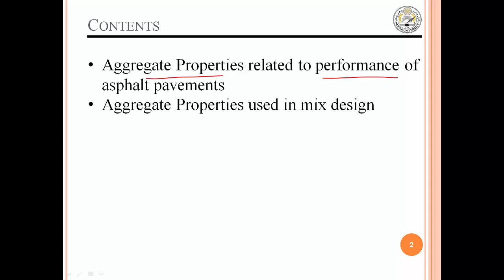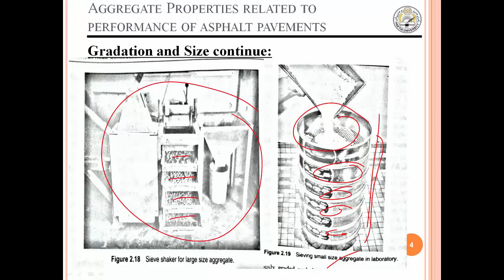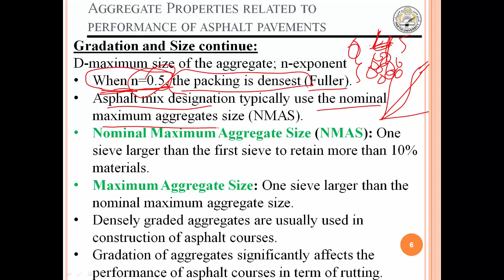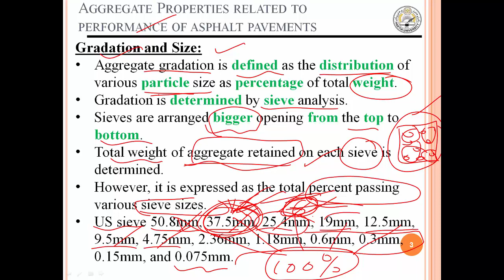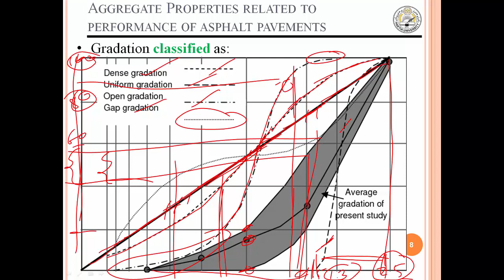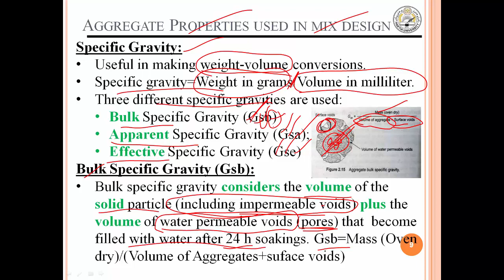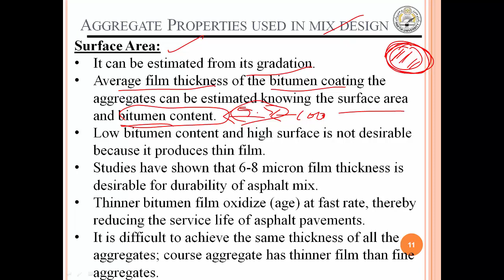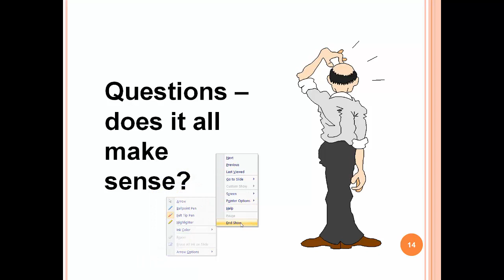Lecture 6 Aggregates